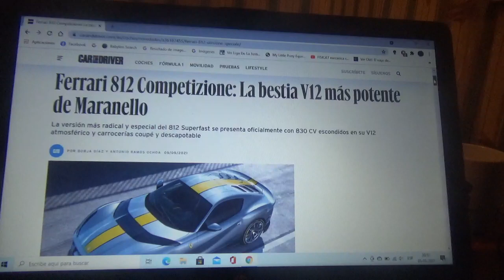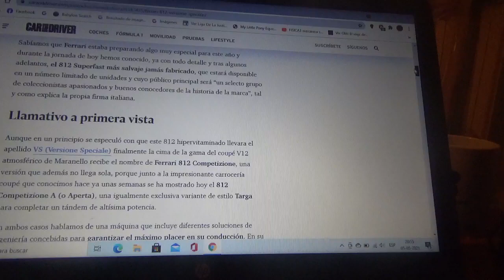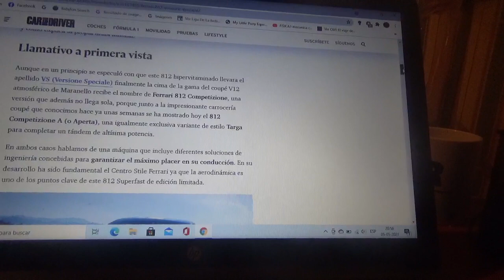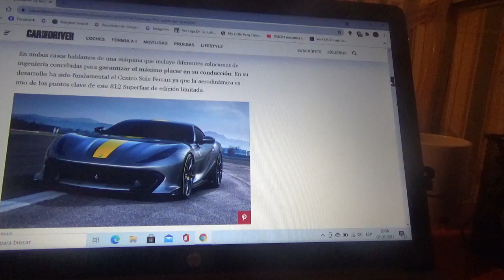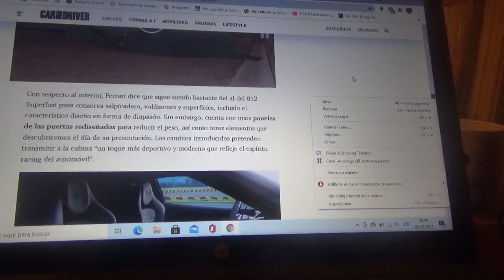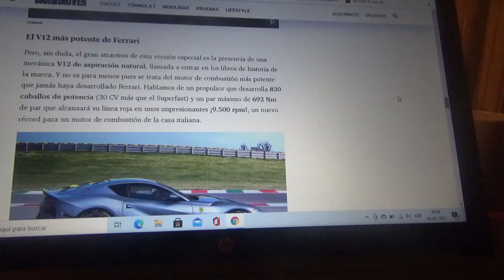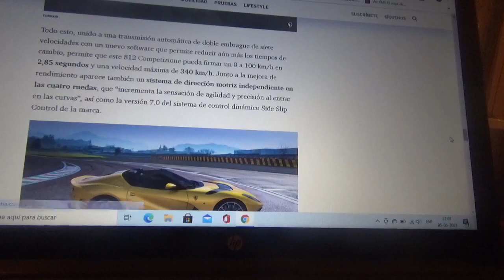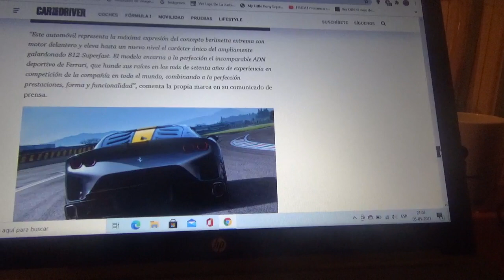Ferrari 812 Competizione información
En este vídeo les comento sobre la nueva y exclusiva versión del 812 Superfast de la marca automotriz domiciliada en Maranello teniendo una apariencia bastante agresiva y aerodnámica